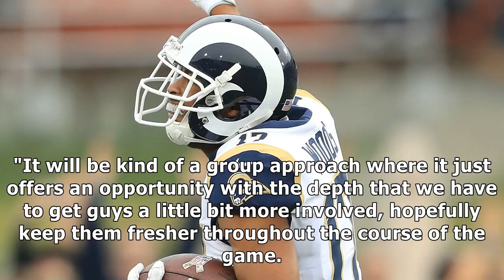Rams wr robert woods to miss a couple weeks, coach sean mcvay says